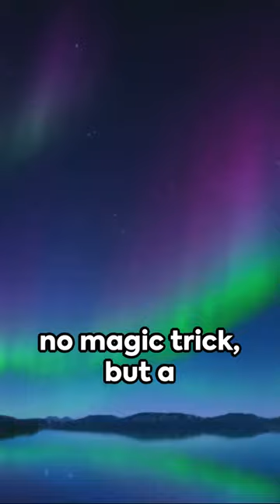Stunning Aurora Borealis in 60 Seconds: A Must-See Light Spectacle 🌌✨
Experience the magical Aurora Borealis condensed into a breathtaking 60-second journey. Witness the mesmerizing dance of lights across the night sky, right from your screen.